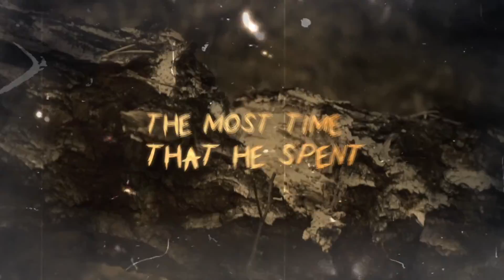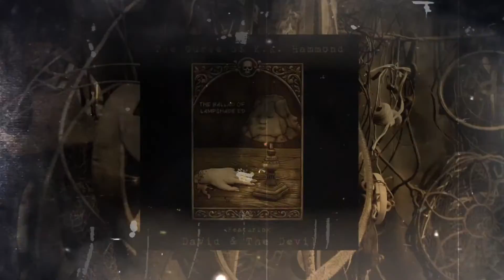Lyric video - The Ballad of Lampshade Ed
Lyric video for The Ballad of Lampshade Ed by The Curse of K.K.Hammond, featuring @davidandthedevil

𓆊 𓆌 𓆏 𓆌 𓆊

Created by Stereo 27 Productions. Featuring photography by Mary W. Thomas

The Ballad of Lampshade Ed is available now on all major music platform. For more information please visit: